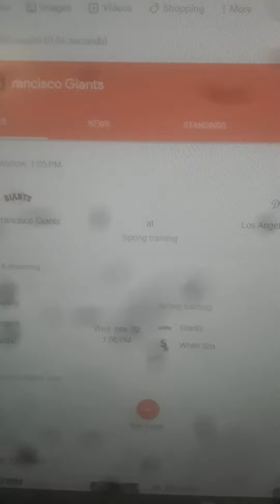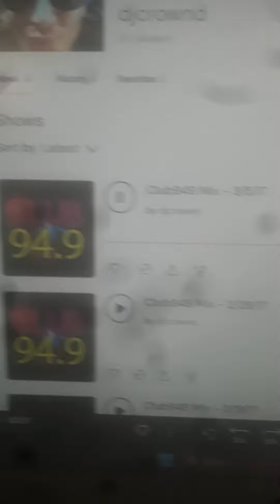CLUB949 IN THE MUSIC Remix ON Wild 94.9 Back IN 2017 MUSIC Remix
MUSIC REMIX ON wild 94.9 BACK IN 2017 I LOVE IT MUSIC REMIX CLUB949 IN THE MIX WILD 94.9 MUSIC REMIX Enjoy THE MUSIC REMIX IN 1 Mins And 19 SEC OF Music VIDEOS ENJOY IT ALL YEAR LONG April MAY JUNE JULY August AND SEPT!